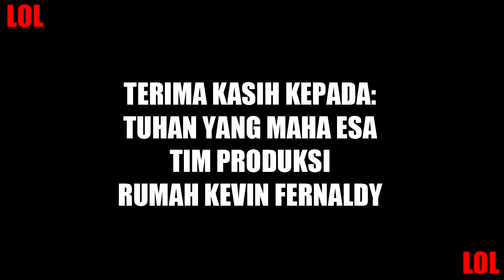Music Killer - Short Movie